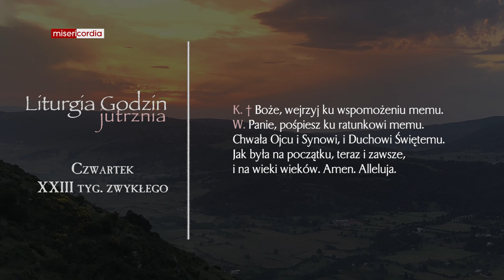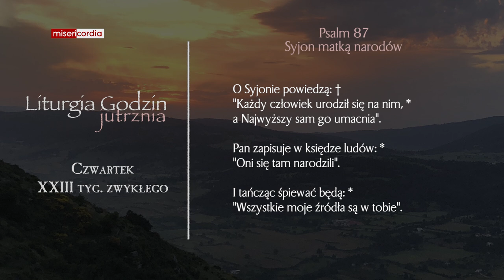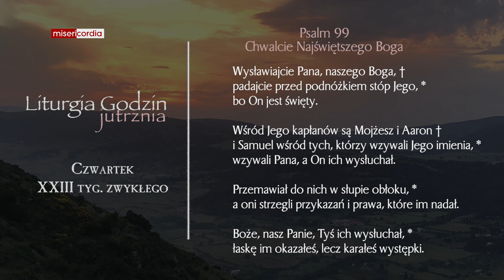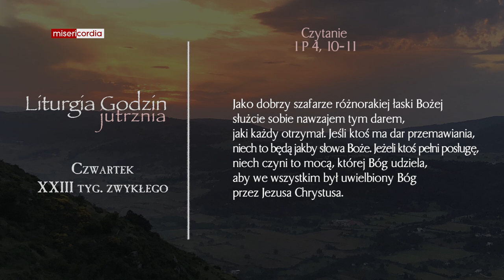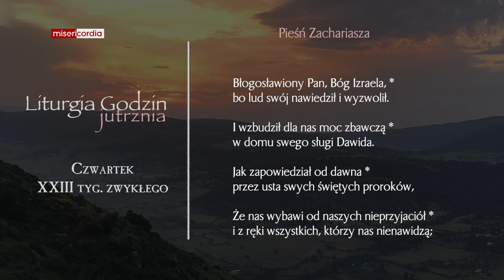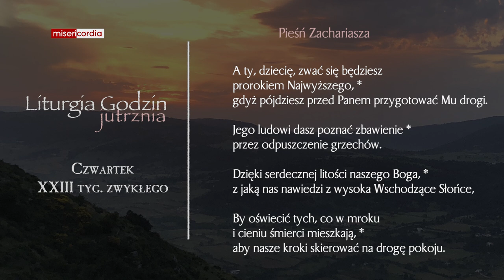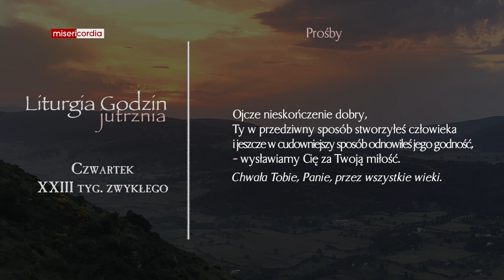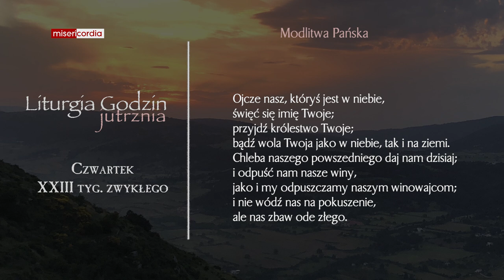Liturgia Godzin | Jutrznia | Czwartek, XXIII tyg. zwykłego